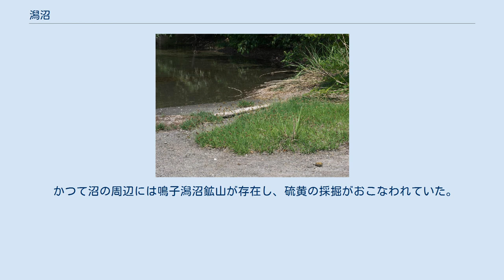潟沼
潟沼（かたぬま）は、宮城県大崎市鳴子温泉にあるカルデラ湖。
湖水は世界でもトップクラスの酸性度を持つ。
 周囲を胡桃ヶ岳、尾ヶ岳、松ヶ岳、鳥谷ヶ岳に囲まれた東西約500メートル、南北約400メートルのやや潰れた円形をなす。
湖はこれら鳴子火山群の火口湖と考えられていると同時に、火山活動により流出した溶岩による堰止湖とも言われている。
 鳴子温泉が北西約2キロメートル、山一つ越えた向こう側にある。
『続日本後紀』承和4年（837年）4月16日条に、「玉造塞温泉石神が雷響振動し、昼夜止まない。温泉が河を流れ、その色は漿のようである。加えてもって、山が焼け谷が塞がり、石が崩れ木を折り、更に新しい沼を作った。沸く声は雷のようである」とある。
この新沼が潟沼ではないかとする説がある。
 湖水は世界的に見てもかなりの強酸性であり、水素イオン濃度(pH)は2.4にも達する。
pHはかつては1.4であったが徐々に上昇している。
 上記の理由から魚は全く生息していないが、湖岸を中心にサンユスリカというユスリカの一種が大量に生息している。
主な生息種はユスリカ、緑藻、珪藻のそれぞれ1種ずつである。
湖底からは絶えず熱泉ガスや水蒸気が発生しているため、東北地方の山間部にありながら冬季になっても一部は凍ることがない。
また周囲の地域はおおむねアカマツとコナラなどからなる雑木林やチマキザサ、ススキなどの草原に覆われているが、湖畔の一角(駐車場や茶屋のある付近)にはヤマタヌキランというスゲ属の植物の大群落がある。
この植物は日本の東北地方の固有種で、硫黄関連の火山ガスの噴出口、いわゆる硫気孔の周辺にのみ出現する植物として知られ、この池の性質と結びついた独特の景観をなしている。
 湖水は天候によりエメラルドやブルーに変化するが、湖底からの熱源のため成層が弱く、夏期に突発的に全層循環があると、湖底からの硫化水素と上層の酸素の反応によってできた粒状硫黄により湖面が白濁する。
 泳ぐことはできないが、貸しボートを利用できる。
湖畔にはレストハウスが一軒存在し、食事をとることができる。
また道路を隔てて大崎市が管理するクレー射撃場が存在する（住所は大崎市鳴子温泉湯元67-3）。
 湖の周囲では硫化水素が発生しているため、温泉地特有の卵が腐ったようなにおいが立ち込める。
湖の外周に沿って歩道が整備されており一周することができる。
 1931年には歌人の斎藤茂吉が潟沼を訪れて短歌を詠んでおり、その歌碑が湖の脇に立てられている。
 かつて沼の周辺には鳴子潟沼鉱山が存在し、硫黄の採掘がおこなわれていた。
1950年6月29日には、落盤事故で4人が死亡している。